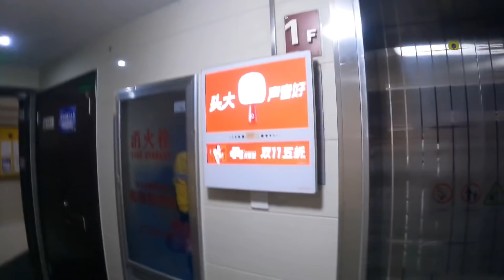Snowfall vlog , India China family ❤️ 🇮🇳🇨🇳 Happy moments with family , ❤️🥰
Snowfall vlog , India China family ❤️🇮🇳🇨🇳